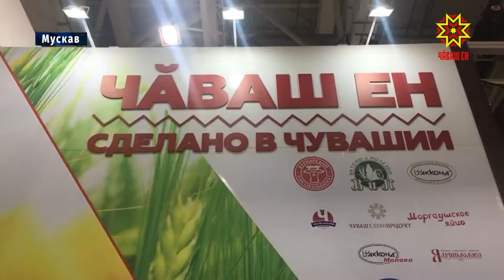«Ылтăн кĕркунне»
Мускавра çак кунсенче йăлана кĕнĕ «Ылтăн кĕркунне» курав пырать. Раççей ял хуçалăх министерстви йĕркелекен уявра регионсем хайсен çитенĕвĕсемпе паллаштараççĕ. Çĕршывăн тĕп хулинче мухтавлă çĕр çыннисемпе пĕрле пирĕн пултарулăх ушкăнĕ те ĕçлет.